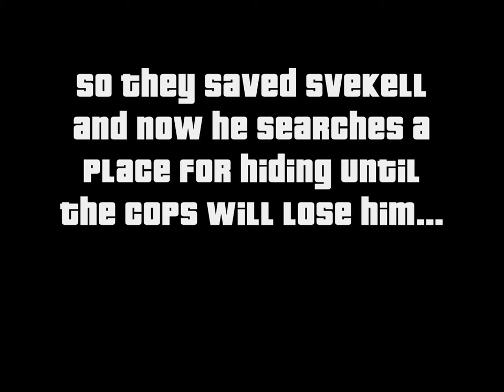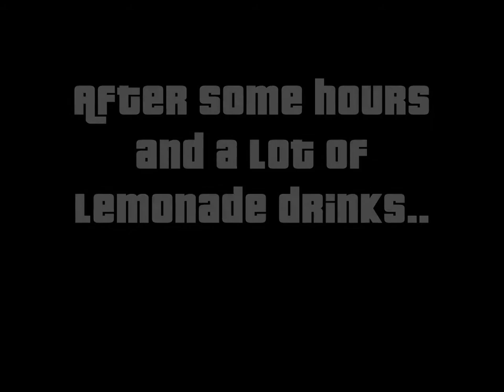NGP-Missions #49 Trust me now? (ENB+HD) GTA San Andreas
This is the fourtynineth created mission in the NGP-Server (now Ultimate Freeroam).

Starring:
-Real
-Jeff
-AngelHunter
-Huselah
-Exgamer2000
-Pietz
-Nelylah
-Ninjaboy
-GasjeNL
-TheTimido